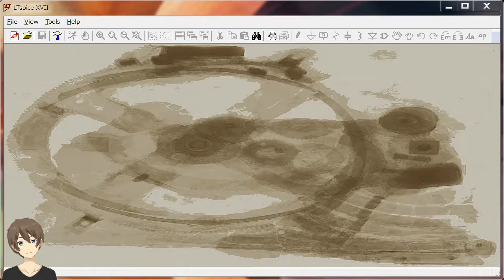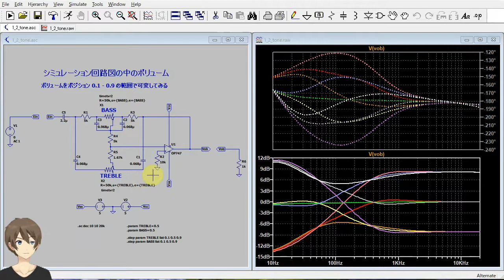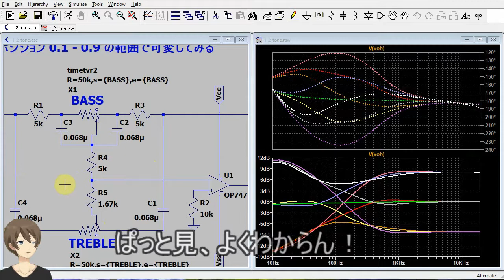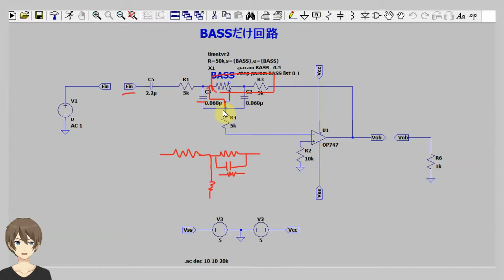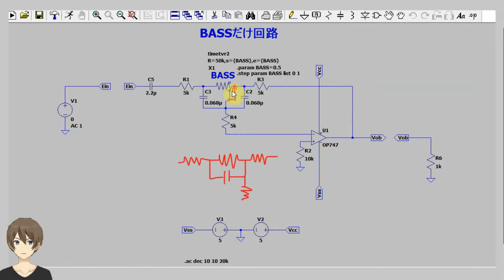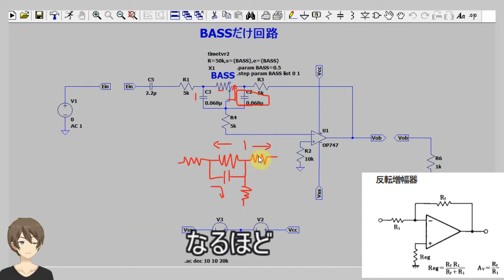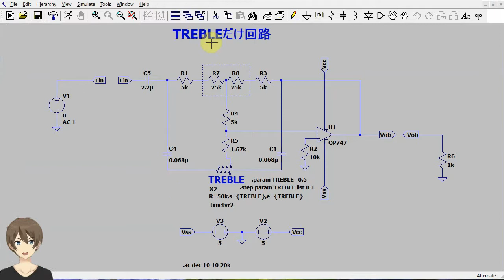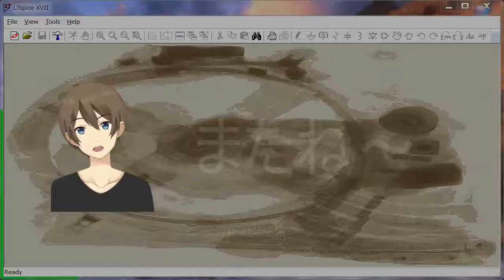【伝スパ】LTSpiceで確認するトーンコントロール回路 その1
トーンコントロールの概略理解は簡単です。
正確な理解はシミュレーションしてみればわかってきます。
子供のころにシミュレータがあればもっと楽しかったのにと思ったりします。
勉強もせずにシミュレータいじり回しているでしょう。
でもPCもなく、購入も雑誌の通販、注文しても届くのは早くても2週間後
それでも楽しかったことを思い出します。